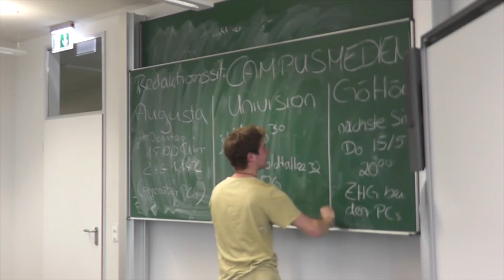Göttinger Campusmedien Info-Abend SoSe2014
Und wie in jedem Semester fand auch dieses Mal der Info-Abend der Göttinger Campusmedien statt. Ihr habt ihn verpasst? Wollt aber gerne mitmachen oder mal vorbeischau'n?
Dann kommt doch zu einem unserer Redaktionssitzungen oder schreibt uns einfach. Alle Infos und noch viel mehr findet ihr hier:

Eure Campusmedien

- Augusta - Campus Zeitung
- GöHört - Campus Radio
- Univision - Campus TV